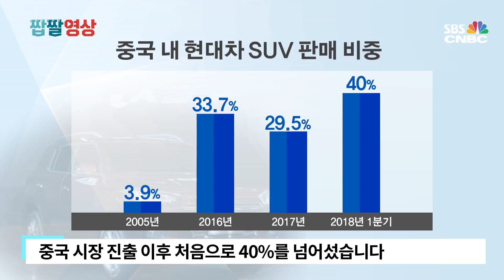[짭짤 자막뉴스] 中 베이징 모터쇼 개막…현대차, 中서 권토중래 노린다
중국의 사드 보복 이후 내리막길을 걸었던
현대차그룹의 중국시장 점유율은
최근 변화 조짐을 보이고 있습니다.
변화의 핵심은 SUV...